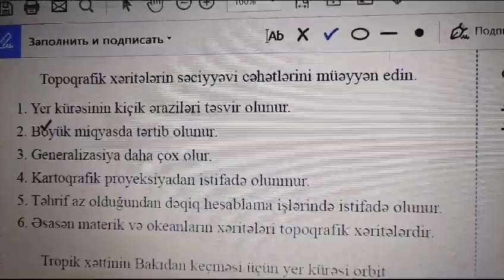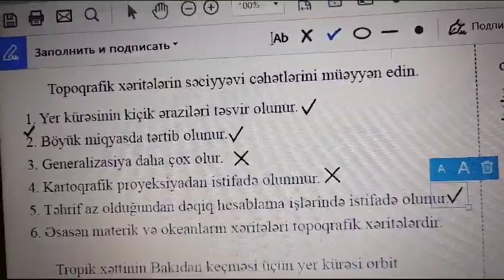29.10.2023 tarixli XI sinif, blok fənnləri üzrə sınaq imtahanının, Coğrafiya fənnindən izahı